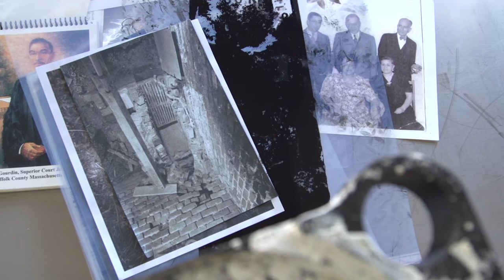Karen Hampton: The Journey North | The Slavery Story: 1839 - 1863